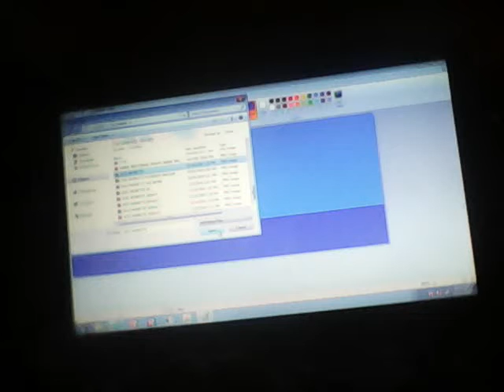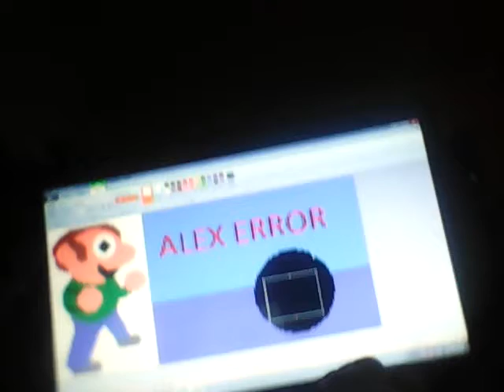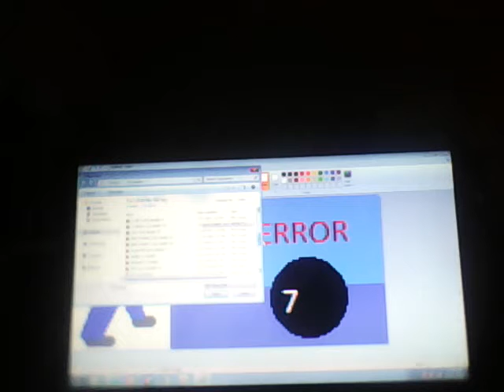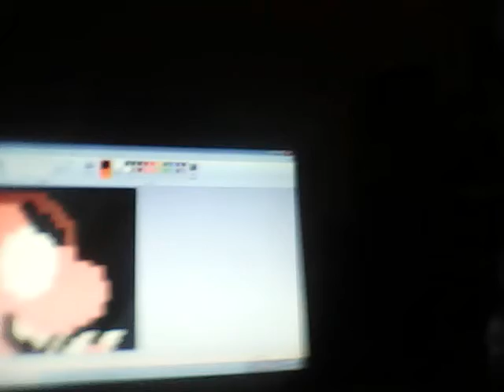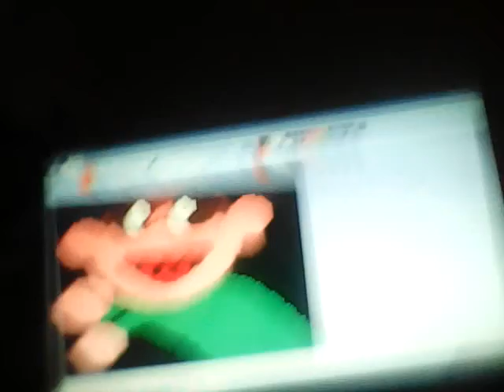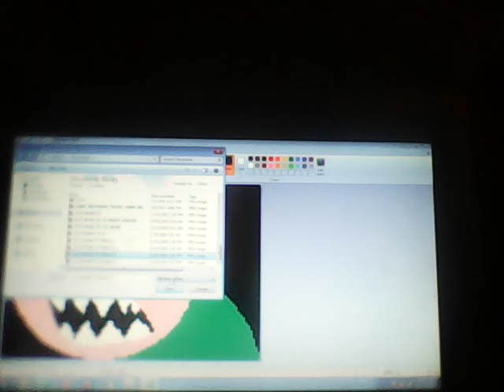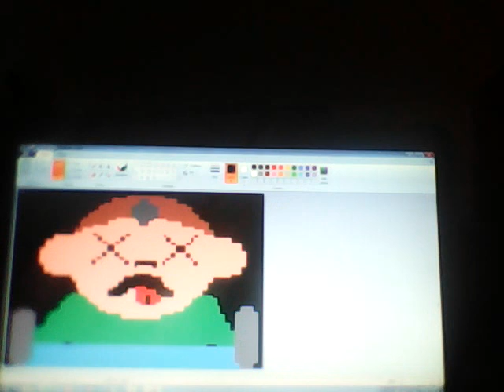BB VS ALEX MONETTE ERROR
IT'S SCARY